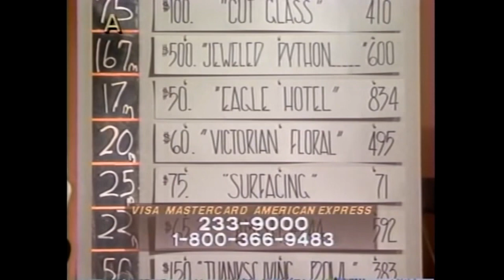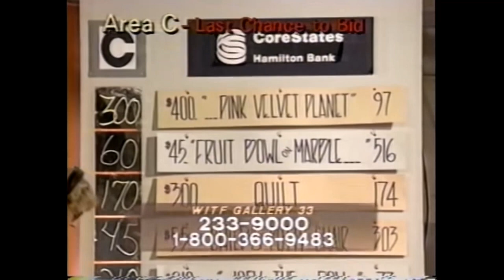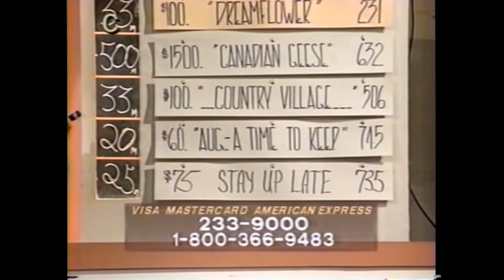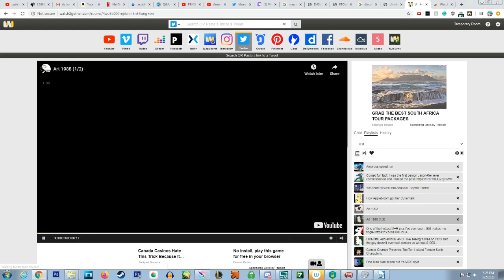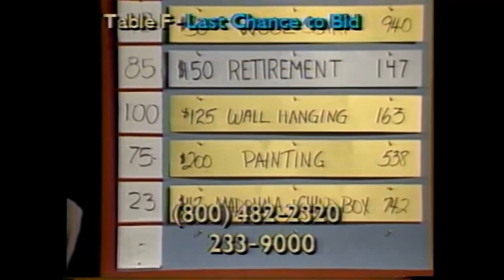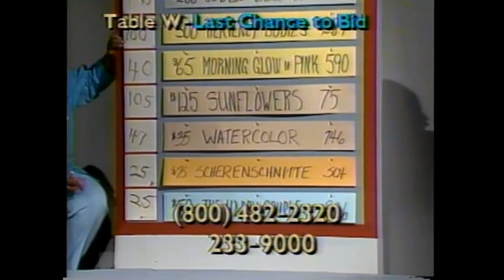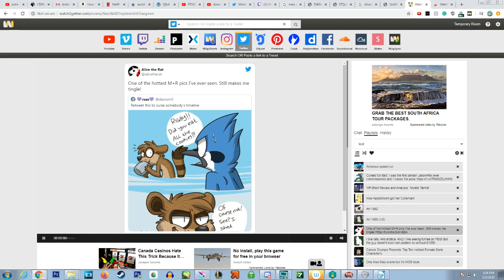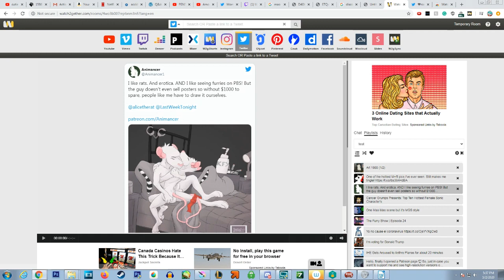Rat Porn on PBS?!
Here's a video I stumbled upon that I forgot to upload. I show Ren videos from that one time PBS sold rat porn in a public art show.

Voices: False and Ren Winterfox